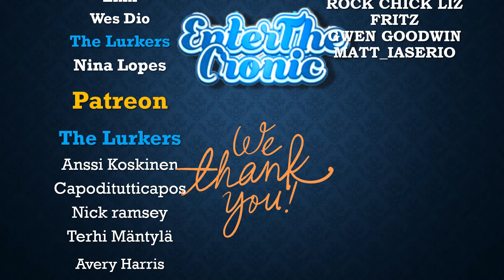Mother, Delilah, & Third Eye | Florence + The Machine - The Odyssey | Reaction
Socials